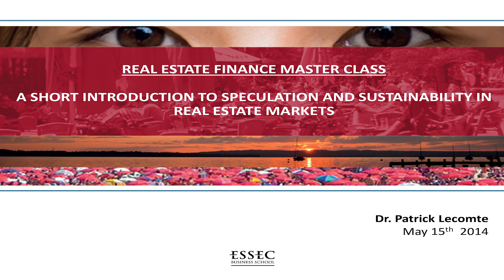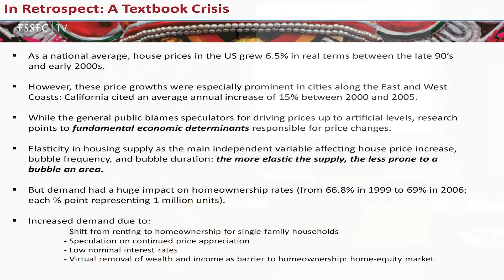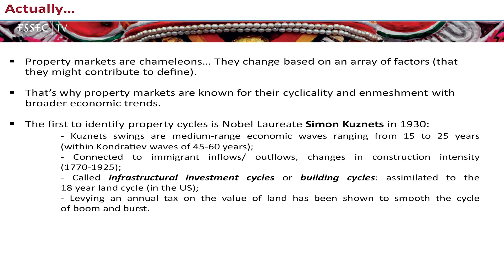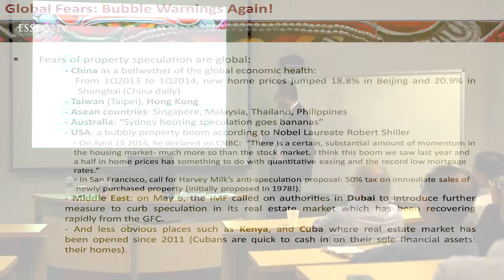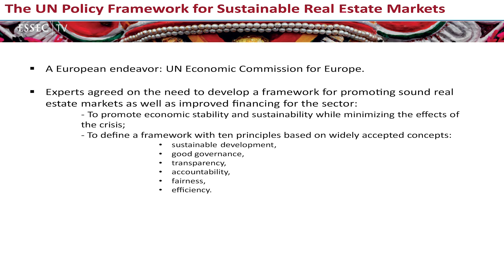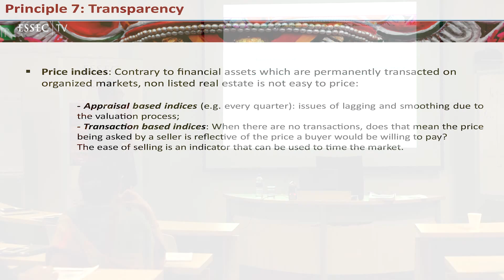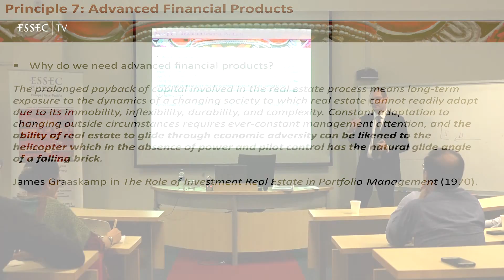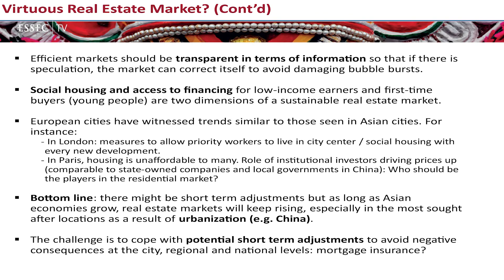Master Class on "Be Ready when the next Real Estate Bubble Bursts" 15 May 2014 Dr. Patrick Lecomte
| This Master Class embodies ESSEC's approach to Real Estate:strongly rooted in facts; employing innovation and forward-looking strategies to create value for investors and provide welfare for society. It presents an overview of the actions and policies implemented by Western and Asian economies following the collapse of the US residential mortgage market in 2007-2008.
Seven years after the Global Financial Crisis first broke, where do
we stand now? What have market authorities and property
investors learnt? How can financial innovations such as property
derivatives help deal with the intrinsic cyclicality of property
markets?
Combining an historic overview of property bubbles in modern times with state-of-the-art research, this Master Class introduces possible solutions to tackle the dark side of speculation in property markets.